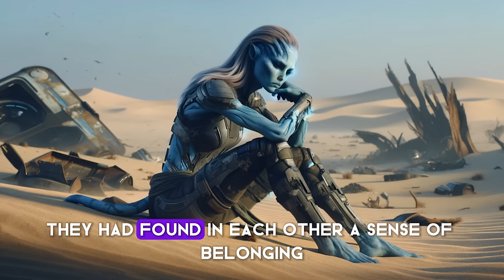Nobody Saved This Alien Girl, Except the Human Soldier | Best HFY Stories